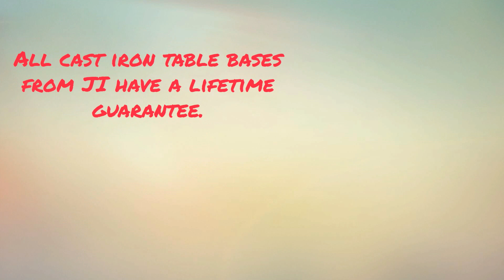2pc vs 3pc Construction1